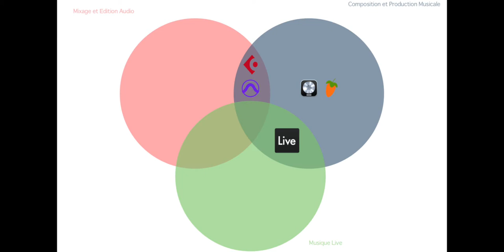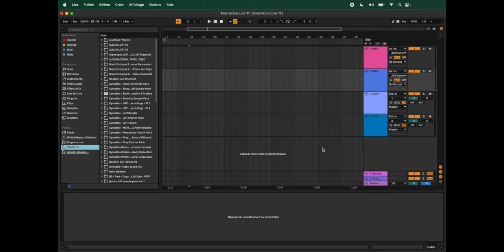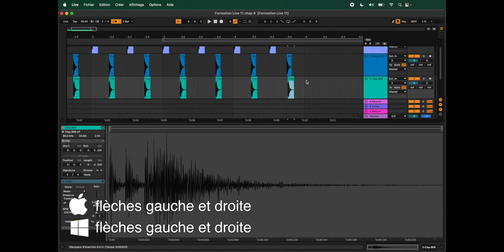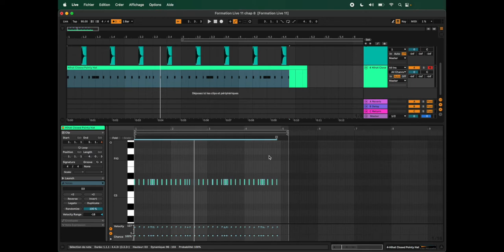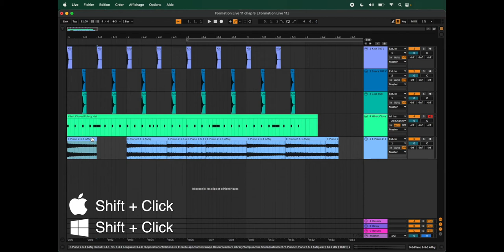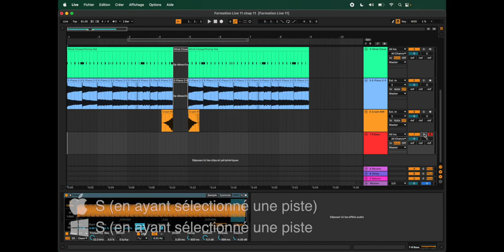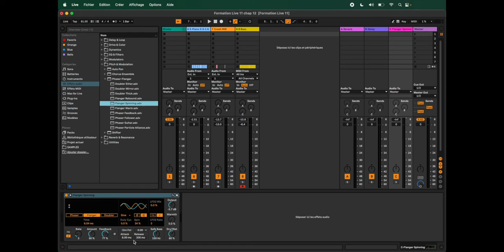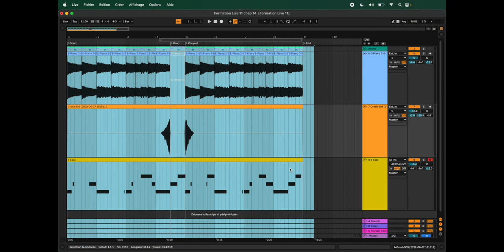Ableton Live pour les Nuls (1h pour créer ta première track et devenir un ninja des shortcuts)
Pour cette fin de Saison on vous présente une petite formation sur les bases de Ableton Live 11 ! On espère que ça vous plaira !

Chapitres :

00:00 - Avant Propos
01:56 - Créer une Session
08:19 - Importer de L'Audio
14:25 - Création et Suppression de Pistes
17:27 - Les Différentes façons de Copier-Coller
19:12 - L'Enregistrement Midi et le Métronome
20:50 - L'éditeur Midi, la Grille et les déplacements
34:24 - Les Informations Musicales
36:06 - Les Bases de L'édition
48:00 - La vue et le contrôle des pistes dans la fenêtre d'édition
59:00 - Les Marqueurs et les Boucles
01:00:30 - La fenêtre de Mixage et les Auxiliaires
01:08:44 - Quelques fonctions sympa et l'export

: Télécharger Pro Tools First gratuitement

▬▬▬▬▬▬▬▬▬ TAGS ▬▬▬▬▬▬▬▬▬

▬▬▬▬▬▬▬▬▬ MUSIQUES ▬▬▬▬▬▬▬▬▬

▬▬▬▬▬▬▬▬▬ CREDITS ▬▬▬▬▬▬▬▬▬